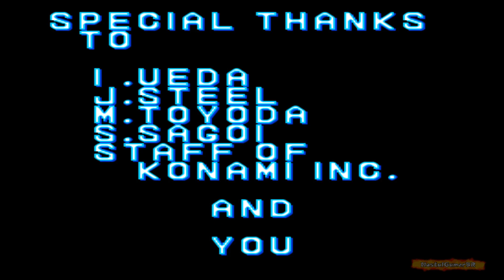TINY TOON ADVENTURE, BUSTER BUSTS LOOSE - Walkthrough / All Mini Games | NostalGamerBR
Walkthrough of Tiny Toon Adventure, buster busts loose launched for SNES. All mini games played!

00:00 Intro
00:52 ACME Looniversity Stage
03:13 Dizzy Devil Boss
05:41 Plucky Duck Mini Game
07:58 The Western Movie Stage
13:35 Moving Train Boss
16:21 Sweetie-Pie Mini Game
18:25 Spooky Mansion Stage
22:28 Frank Beast Boss
24:08 Calamity Coyote Mini game
26:28 Footbal Game Stage
30:01 Hamton J. Pig min game
31:07 Ballon Plaza Stage
33:56 Pinball Game Boss
36:05 Babs Bunny Mini Game
37:23 Space Opera Stage
42:52 Plucky Vader Boss
44:29 Final + Credits

Longplay of Tiny Toons Adventure played by NostalGamerBR [1080p e 60fps]